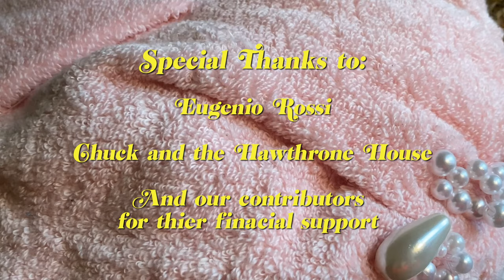Grandma's House: The Short Film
All that time inside makes the walls feel smaller. At what point does a home become just a house? Character vignettes give a glimpse of the uncanny surreality of “Grandma’s House."

A Victoria Vanderpool x Sarah Forêt collaboration, ft. Forêt's "Grandma's House" collection SS19.

Director/ Producer/ Editor - Victoria Vanderpool @victoria_vanderpool
Fashion Designer + Creative Director - Sarah Forêt @sarah4a
Assistant Director - Zoe Nyman @kid_slug
Cinematography - Evan Brightfield @evan_brightfield
Gaffer + Sound Recording - Sophie Hayes @beautiful_days_beautiful_ways
Photographer/ PA - Remy Robin @remyrobin
Prop master/ Food Styling - Ona Gleicman @honey.due
Hair + makeup - Jackie Carlise @jackie.pls

Music composed by Asnat Berestizhevsky - @congresswoman.lapis.lazuli
Music Performed by Jack Martini @jack_martini1

Starring:
Antonio Linneman - @sghetti_papi
Ano Bank$ + Tank - @ano_banks
Arlene Arnone
Asnat Berestizhevsky - @congresswoman.lapis.lazuli
Avantika Khanna- @sunssyrup
Carole Hunt Forêt - @carole_foret
Claire Hunt Kayser - @claire__kayser
Carolina Vélez - @sijayesouinaam
Jessie Rice - @jessesrice
Yue Ren - @corvidcity